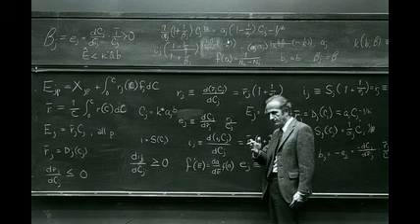Vốn con người - Gary Becker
Đối với hầu hết mọi người, vốn có nghĩa là một tài khoản ngân hàng, một trăm cổ phiếu của IBM, dây chuyền sản xuất, hay các nhà máy thép ở khu vực Chicago. Tất cả đều là các dạng thức của vốn theo nghĩa chúng là tài sản tạo ra thu nhập và những đầu ra có ích khác trong thời gian dài.

gary   becker   19]]   interview   crime   and   punishment   discrimination   nobel   prize   lecture   quotes   economic   theory   the   way   of   looking   at   life   attorney   marriage   19]]]   30   crimen   y   castigo   capital   humano   teoria   del   economist   español   immigration   jason   moore   speech   racine   wi   santa   barbara   s   vốn   kinh   doanh   dĩ   chẳng   yêu   nhau   đã   là   quá   khứ   điều   lệ   gì   ít   nên   liếng   em   có   đồng   được   sinh   ra   không   của   anh   đầu   tư   tiếng   việt   bts   từ   vựng   rất   hay   cười   vô   hình   vợ   nhiều   vay   an   thái   vì   quản   lý   aicoin   karaoke   giàu   sang   ba   làm   chức   to   bố   nói   như   mẹ   một   bốn   lời   gọi   bún   bằng   sim   viettel   chúa   bức   thành   kiên   cố   góp   tài   sản   kế   toán   tiền   mươi   chủ   sở   hữu   uốn   cúp   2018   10]]   cub   vón   cơ   định   cấp   những   chưa   bao   giờ   thật   dưới   5   triệu   đáng   rồi   nhưng   mà   biết   đấy   nghiệp   người   cả   trái   tim   tình   thực   tế   mang   thân   thích   cô   độc   thiết   tha   fdi   fe   forex   film   kookmin   khởi   27   tỷ   shark   8   đô   7   moi   nhat   hóa   thị   trường   apple   huề   htv7   giá   hàng   bán   điểm   hòa   tính   thu   hút   lấy   ở   đâu   đồ   gia   dụng   cầm   vẫn   thể   thuật   ngữ   cờ   tướng   lịch   cup   10   oda   mở   shop   quần   áo   quán   cafe   spa   cây   xăng   cửa   vật   nông   xưởng   cán   tôn   tiệm   photocopy   giặt   trà   đá   nuôi   thỏ   tôm   cá   tầm   gà   thả   vườn   nguồn   lê   thẩm   dương   chi   phí   quen   lẻ   loi   bóng   vòng   quay   vkook   tập   12   rộng   lạc   quan   đời   nhân   hậu   đoàn   kết   du   thám   hiểm   dân   cái   đẹp   tổ   quốc   lớp   thiên   nhiên   dũng   cảm   nghị   hợp   tác   sống   cùng   gốc   sao   nỡ   đốt   thiêu   viên   startup   cuộc   khó   khăn   muôn   phần   công   trong   thuộc   đình   tu   tích   đức   tín   ustrade   ngân   lãi   suất   thấp   thế   chấp   vietcombank   agribank   tiêu   dùng   web   ngày   xã   hội   xin   nhà   cách   xoay   ăn   vậy   chỉ   dành   cho   2   ty   trách   nhiệm   hạn   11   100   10tr   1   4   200   mắng   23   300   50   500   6   gái   26   tuổi   con   bất   toàn   nam   ý   hai   quý   nhất   chật   hẹp   vai   trò   giáo   dục   tham   lam   ví   dụ   về   và   tăng   trưởng   ích   kỷ   khái   niệm   thuyết   nào   vào   thiện